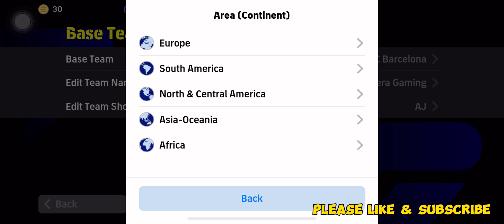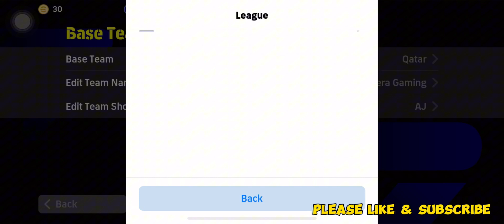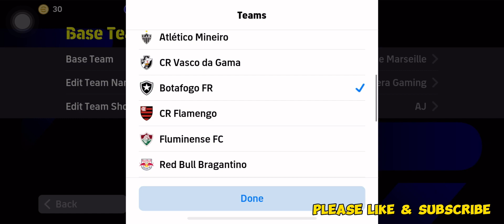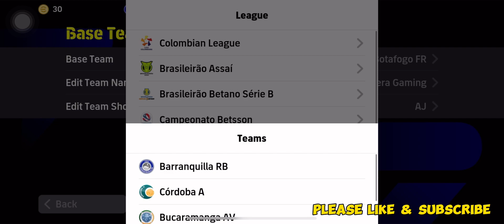Top 5 Best Formation To Reach Division 1 In EFOOTBALL 2024 MOBILE 😻 || Creat 4-1-2-3 Formation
efootball 2024 mobile, pes area new video, pes 2024 mobile server maintenance end time, efootball new update bangla, new update in efootball 2024 mobile, what is coming on tomorrow Thursday In efootball 2024, upcoming POTW box efootball, upcoming ambassador pack in efootball 2024, efootball new update Bangla, best formation in efootball, how to get free epic, how to get free coin, efootball 2023, pes 2024 update, maintenance end time today in efootball 2024, PES AREA

efootball 2024, efootball 2024 formation, efootball 2024 mobile, quick counter best formation in efootball 2024, best formation in efootball 2024, unique formation in efootball 2024, Scholes, P. Scholes, Epic, Epic card, Review, Efootball, Review Scholes in eFootball, R2 Debo, New epic ,PES 2024 ID COLLECTION, efootball 2024 collection, pes area, prozz, pes id, What Is Coming On Thursday, what is coming on thursday efootball 2024, গোলকিপার সমস্যার সমাধান, কোনো টাকা খরচ না করা আইডি, Id collection efootball 2024, rafa games, bengali efootball 2024, pes, efootball id review